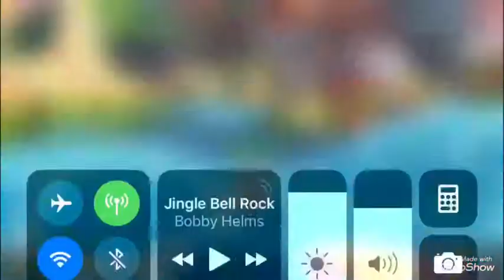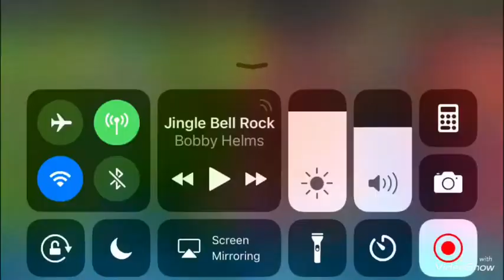Black Shark Torp #6 Xmast spirit for the WIN.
Enjoy the epic ending :)